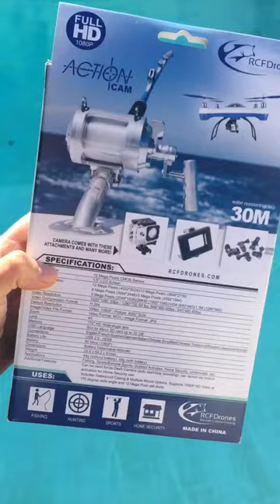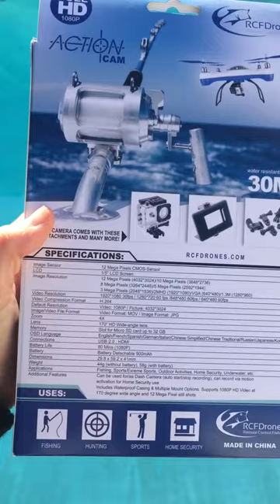Packaging Design - Drone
Packaging design created for fishing drone client